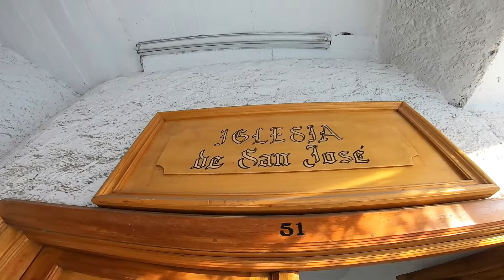La IGLESIA SECRETA de PACHUCA | IGLESIA DE SAN JOSÉ